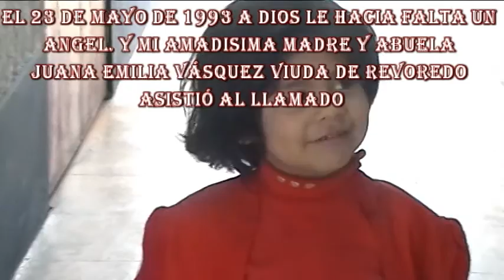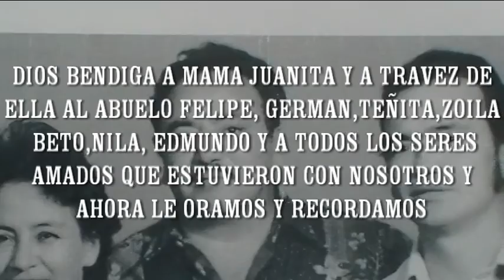reunion de revoredos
Oración por Mamá Juanita Vásquez de Revoredo.
Dios Padre Celestial oramos,por mi abuela y madre Juana Emilia. Toda la familia Revoredo Vásquez sus descendientes.y seres queridos. Te pedimos estar siempre dispuestos adorarte y rogar por todos. Condúcenos y consérvanos siempre en tu luz.  Te pedimos por nuestros padres; padrastro y madrastra por nuestros hermanos.Nuestros primos y toda nuestra parentela; por amigos, vecinos y todos aquellos que nos quieren bien y por los que no nos quieren; por nuestros enemigos; por nuestros competidores y rivales; por los que nos insultan y calumnian. Te pedimos por ellos, no sólo en esta vida, sino también en su muerte, para que tengan la dicha de morir en gracia de Dios,
Haz, Señor, que en nuestra casa,siempre nos miremos a los ojos y busquemos crecer juntos; que nadie esté sólo, ni en la indiferencia o el aburrimiento; que los problemas de los otros no sean desconocidos o ignorados, que pueda entrar quien tiene necesidad y sea bienvenido. Señor, que en nuestra casa sea importante el trabajo, pero no más importante que la alegría; que la comida sea el momento de alegría y de conversación; que el descanso sea paz del corazón y del cuerpo; que la riqueza mayor sea estar juntos.
Señor, que en nuestra casa el más débil sea el centro de la atención; que el más pequeño y el más viejo sean los más queridos; que el mañana no nos dé miedo, porque Dios siempre está cerca;que te demos gracias por todo lo que la vida nos ofrece y tu amor nos da.  Amén.